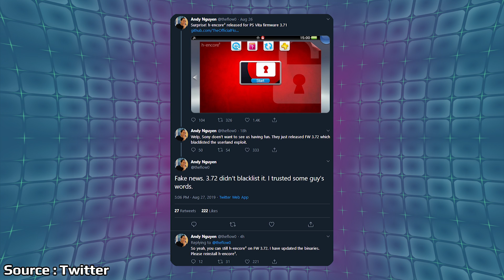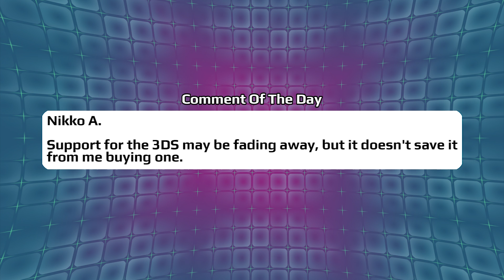More Nintendo Switch Lite Information Revealed And Sony Is Still Updating The Vita | News Wave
The Nintendo Switch Lite is due out next month on September 20th and yesterday a ton of impressions went up online after media had a chance to check out all three at an event with Nintendo. There were some interesting bits of information that came out of the event with the Switch Lite looking more and more like a solid pick up for on the go play. Sony is still updating the Vita strangely despite not supporting the system with any games or even acknowledgment otherwise.